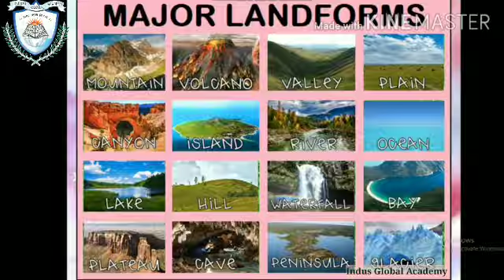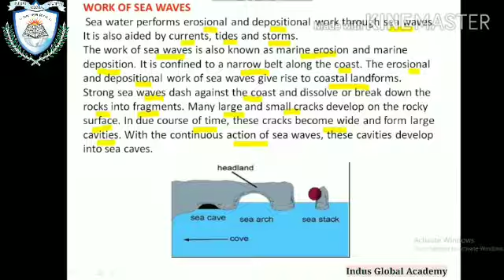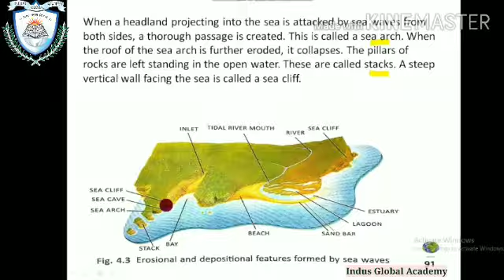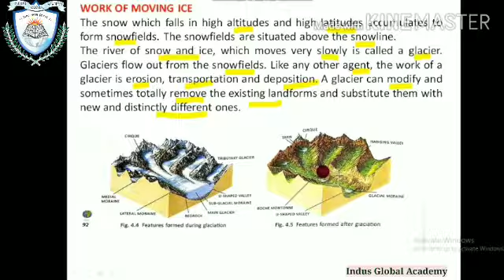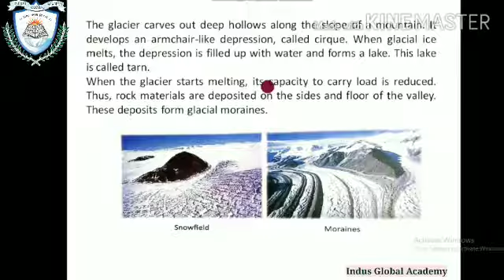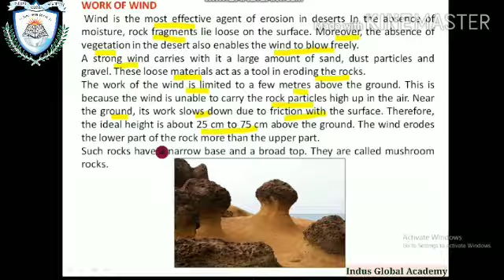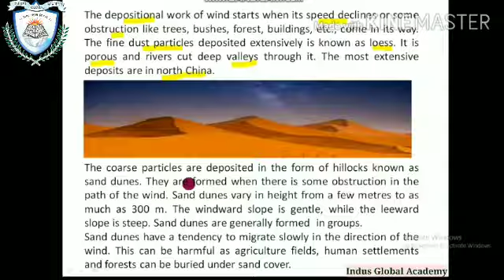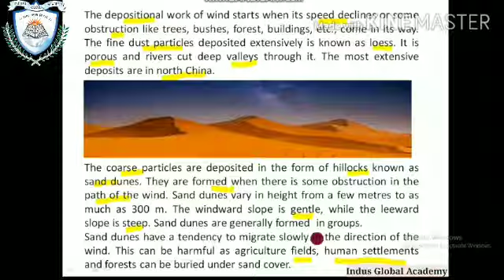Grade VII Geo (Major Landforms)part -2 by Indus Global Academy.